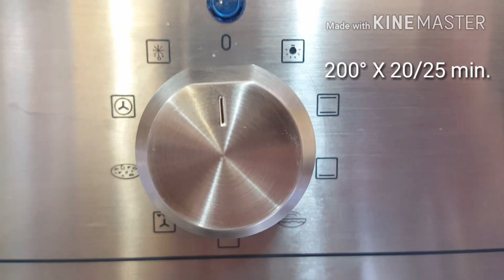FOCACCINE ALLO YOGURT GRECO